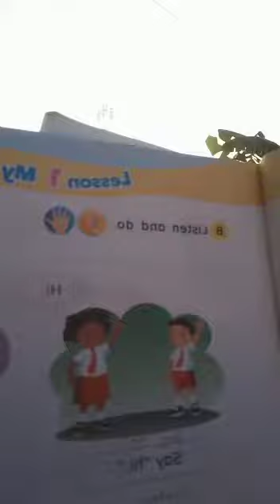PELAJARAN PERTAMA BUKU PAKET BAHASA INGGRIS HALAMAN 3 | KELAS 3 Sekolah Dasar | SD | MI